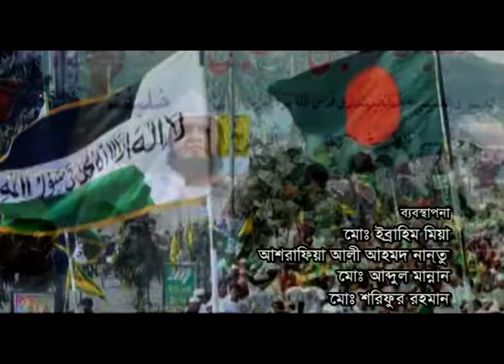ঈদ-উল ফিতরের গুরুত্ব ও ফজিলত | মুহাম্মদ আহসানুল হাকিম | Alokito Poth EP 29 SUFIS TV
Internet Partner:
AAMRA NETWORKS

Media Partner:
SUFISTV
SUFIBARTA